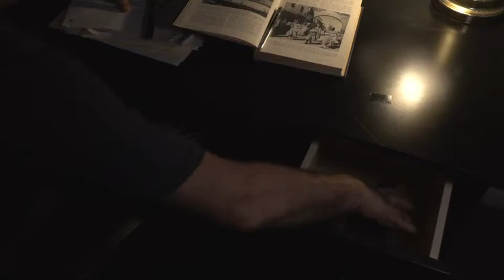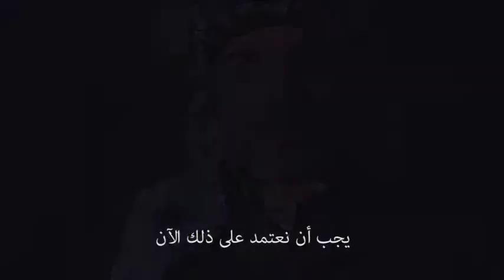Arafat Sizzle Reel (Arabic Subtitles)